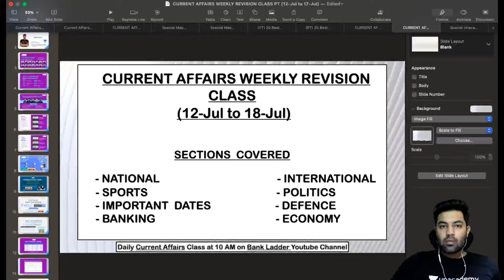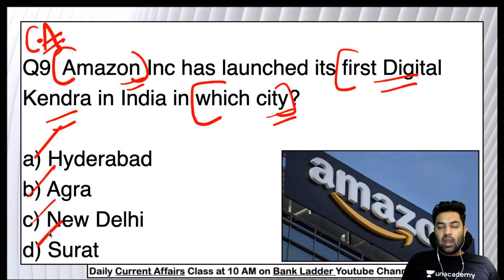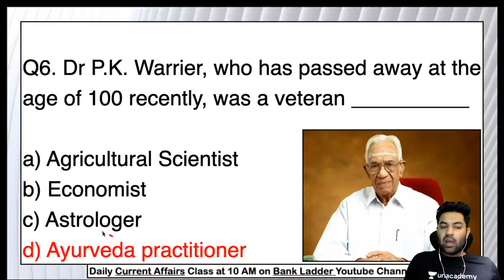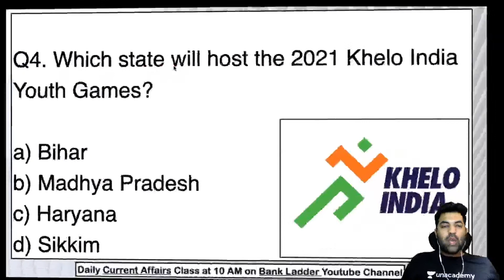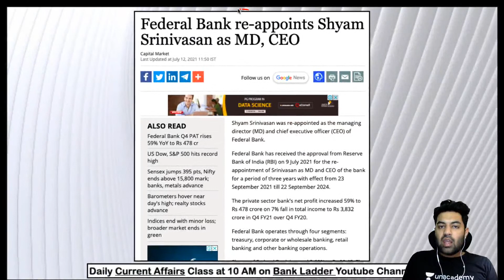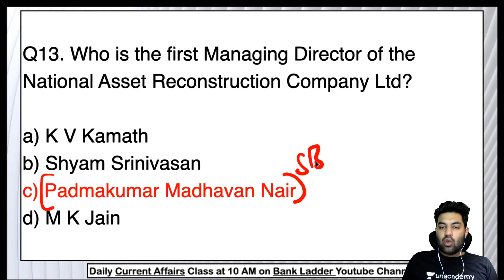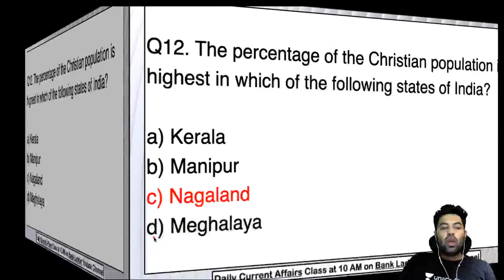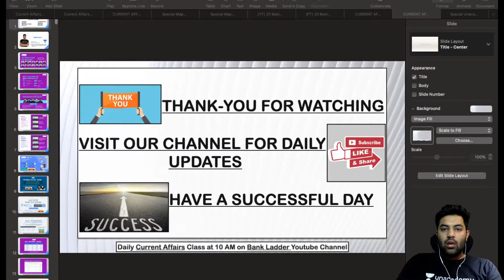Full Week Current Affairs | 12th July to 18th July 2021 Combined Revision Class | Abhinav Joshi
Full Week Current Affairs | 12th July to 18th July 2021 Combined Revision Class | Abhinav Joshi | wifistudy

✿ Morning Shows:
05:00 AM - Current Affairs Quiz Show by Bhunesh Sir
06:00 AM - Current Affairs & Static GK by Shipra Ma'am
06:30 AM - One Word Substitution & Idioms by Harsh Sir
07:00 AM - The Hindu Editorial by Sandeep Kesarwani Sir
08:00 AM - Current Affairs Show by Bhunesh Sir
08:40 AM - Vocabulary Show by Harsh Sir

✿ ब्रह्मास्त्र Batch for RRB Group D/CBT 2:
08:00 AM - Biology by Shipra Ma’am
09:00 AM - General Awareness by Bhunesh Sir
09:30 AM - Physics by Neeraj Sir
10:15 AM - Reasoning by Deepak Sir
11:00 AM - Maths by Sahil Sir

✿ Let's Crack RRB Group D 2019-20:
12:00 PM - General Science by Amrita Ma'am
12:30 PM - Maths by Sahil Sir
01:00 PM - Reasoning by Hitesh Sir
01:30 PM - General Awareness by Rohit  Sir

✿ Sankalp 3000+ Selection Batch for SSC CGL 2020-21:
02:00 PM - English by Sandeep Kesarwani Sir
03:00 PM - Maths by Rajesh Nehra sir
04:00 PM - Reasoning by Deepak Sir
05:00 PM - GK By Rohit Kumar

✿ SSC GD 2021:
06:00 PM - Reasoning by Deepak Sir
07:00 PM - GA by Aman Sir
08:00 PM - Maths By Dhasu Sir
09:00 PM - English by Harsh Sir

✿ SSC Special:
09:30 PM- Reasoning By Ritika Tomar
10:00 PM - Reasoning by Akash Chaturvedi
11:00 PM- Reasoning by Hitesh Mishra
11:00 PM - GK/GS by Alok Bajpai Sir

✿ SSC JE/UPPCL JE 2020-21 (Technical) Crash Course:
02:00 PM - Electrical Engg. by Ashish Sir
10:00 PM - Civil Engg. by Sandeep Jyani Sir

1. One Subscription, Unlimited Access
2. Learn from your favorite teacher
3. Real-time interaction with the teacher
4. You can ask doubts in a live class
5. Limited students
6. Download the videos & watch offline